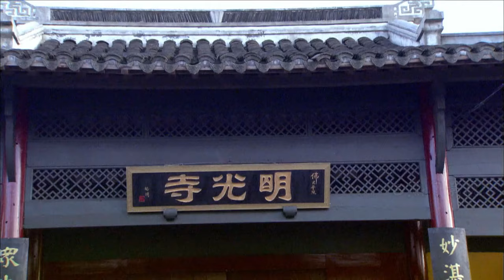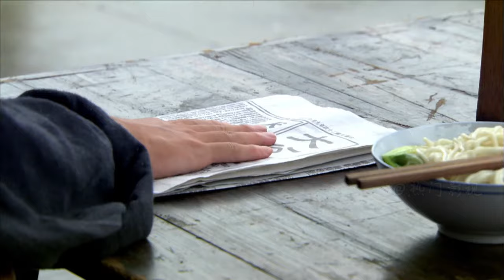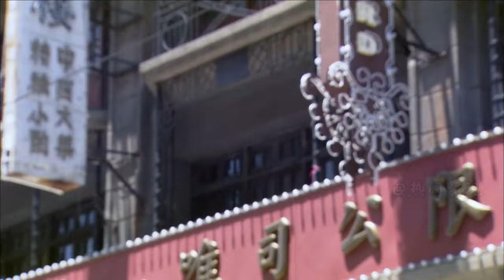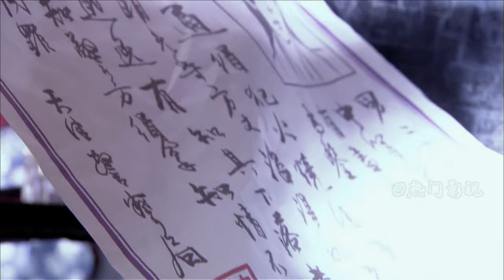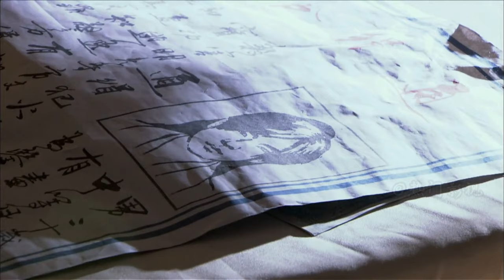【功夫抗日電影 Kung Fu Anti-Japs Film】：日本十大頂尖武士圍攻小夥，怎料小夥功夫一流，一套「少林棍法」完虐！ ⚔️ 功夫 MMA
WJDZZ